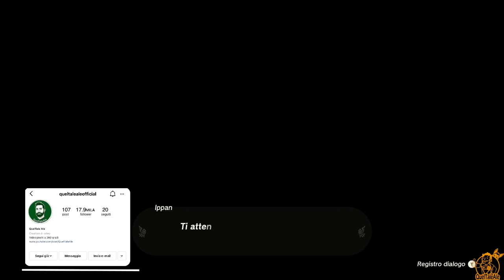The Legend of Zelda: Tears of the Kingdom - Gameplay ITA - 26 - IL TESORO NASCOSTO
Proseguono le scorribande del nostro Link
Mi raccomando supportate i video con like e commentini tattici
Acquista il gioco

► PC
Scheda Madre